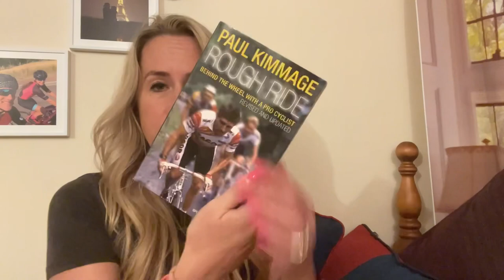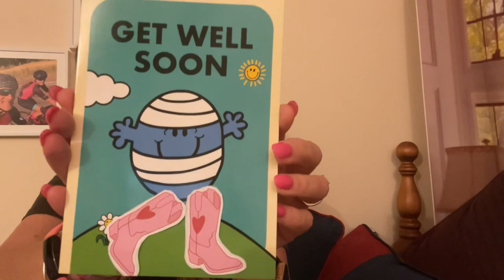RECOVERING FROM SEVERE TRAUMA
Week 1 of my recovery since I left hospital for a dislocated & broken hip. Massive thank you to everyone, you’re all making me feel so much better ❤️